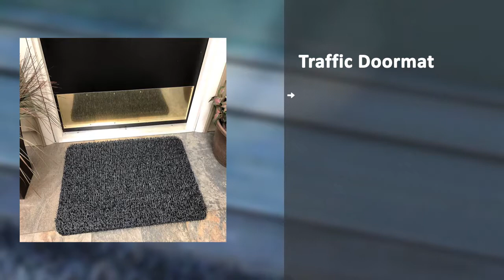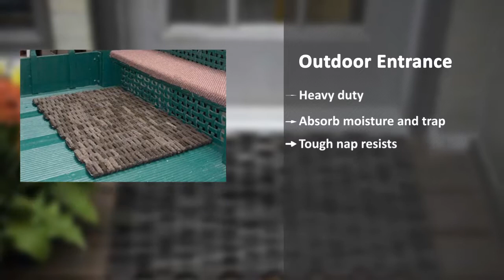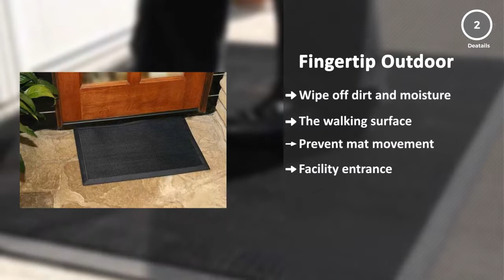Best Doormats - Top 5 Best Best Doormats 2019 (NEW)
Best Doormats - represents one of the top 5 best doormats 2019. These doormats are awesome and super cool ever. These doormats are chosen as the best from hundreds of similar items. These are the best rating products on Amazon.

Let’s have an overview of the key features of each doormat.

PRODUCT FEATURES
0:10 #1. GrassWorx Clean Machine High Traffic Doormat, 18" x 30", Charcoal (10376337)
Key Features:
= Clean Machine scraper doormat
= AstroTurf scraper blades
= Durable hardworking
= Works in all weather conditions
= Easy to clean:

0:20 #2. My Doggy Place - Ultra Absorbent Microfiber Dog Door Mat, Durable, Quick Drying, Washable, Prevent Mud Dirt, Keep Your House Clean (Sizes: Medium, Large, X-Large Runner, Hallway Runner, Half Moon) Cleaning Kit
Key Features:
= Chenille Microfiber
= Soaks up Water
= Durable Construction
= Machine washable
= My Doggy Place

0:30 #3. Durable Dura-Rug Recycled Fabric Tire-Link Outdoor Entrance Mat, 20" x 30"
Key Features:
= Heavy duty
= Absorb moisture and trap
= Tough nap resists
= Door mat rolls
= Thickness

0:40 #4. Gorilla Grip Original Durable Rubber Door Mat, 29 x 17, Heavy Duty Doormat, Indoor Outdoor, Waterproof, Easy Clean, Low-Profile Mats for Entry, Garage, Patio, High Traffic Areas, Black Maze
Key Features:
= DURABLE AND SAFE
= ABSORBS MOISTURE AND DIRT
= SLEEK LOW-PROFILE DESIGN
= EASY TO CLEAN
= Prevent Falls

0:50 #5. Durable Heavy Duty Rubber Fingertip Outdoor Entrance Mat, 24" x 32", Black
Key Features:
= Wipe off dirt and moisture
= The walking surface
= Prevent mat movement
= Facility entrance
= Thickness

Home Kits
Home Kits is an amazon products review channel. We review the best top 5 items from hundreds of similar products from amazon.com. We are dedicated to find out the best products. We try our best to provide the best products list to the customers so that they can find their expected quality product.

Declamation
Home kits youtube channel’s aim is to affiliate the amazon products from amazon.com. All resources related to each video are collected from amazon’s official site amazon.com which are produced by any manufacturer.